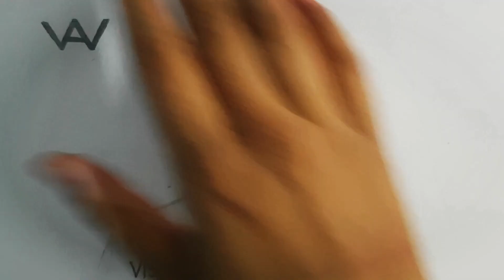KTM Duke Vs Royal Enfield Bullet | River Crossing | My Lockdown Story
Vishal Anthwal Vlogs is back with his Lockdown Story.

Story telling, Confessions.
Drone Shots of Uttarakhand.
Dehradun, Tehri, Chopta, Rishikesh, Mussoorie shots.
KTM Duke Vs Bullet- Water River Crossing
KTM Orange Ride.
KTM racing, KTM bike close calls.
Lockdown story
Bacardi- my pet
KTM Dehradun

There is lot more to come, keep supporting Vishal Anthwal Vlogs.

Follow Vishal Anthwal Vlogs on Instagram-
Vishal_Anthwal_Vlogs